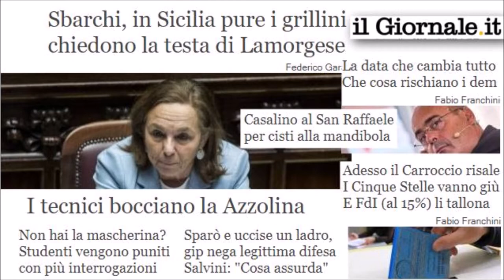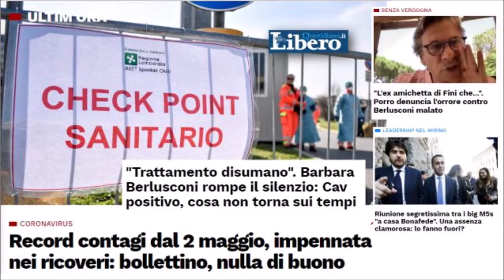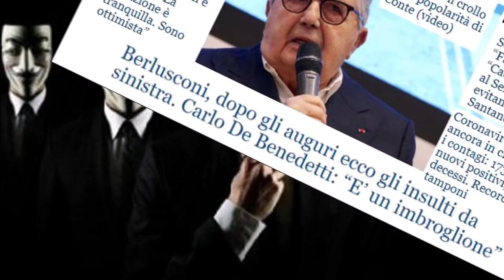Radio Pensiero Libero - Notiziario della sera 4 settembre 2020